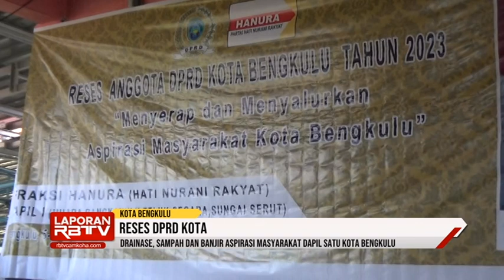Drainase, Sampah dan Banjir Aspirasi Masyarakat Dapil I Kota Bengkulu